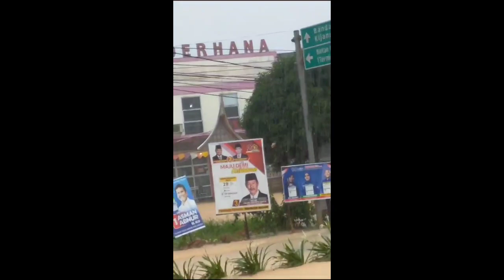Tanjungpinang Kebanjiran Kamis 25 Januari 2024